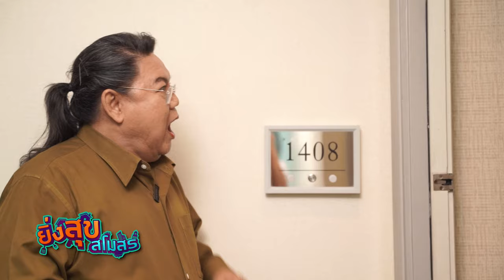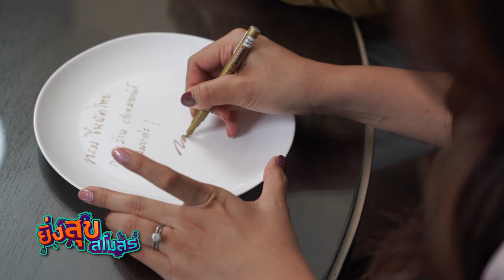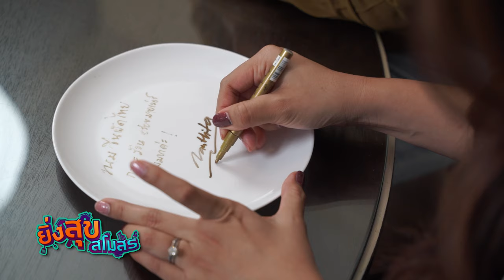อ.ยิ่งศักดิ์ พร้อมเปิดสโมสรกับ เบลล์ นันทิตา เสียงเปลี่ยนชีวิต | EP.24 [FULL] ยิ่งสุขสโมสร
▲Line @yingsakfood